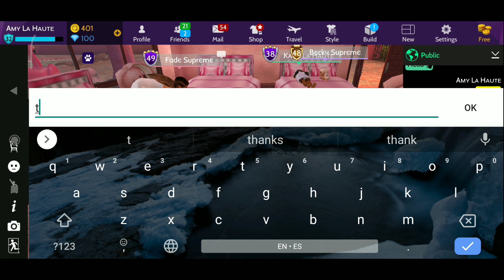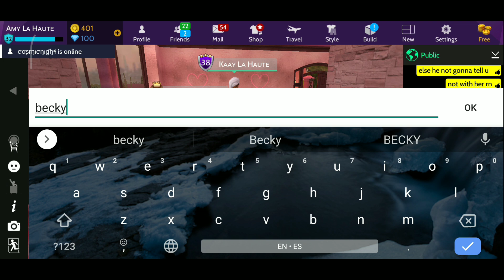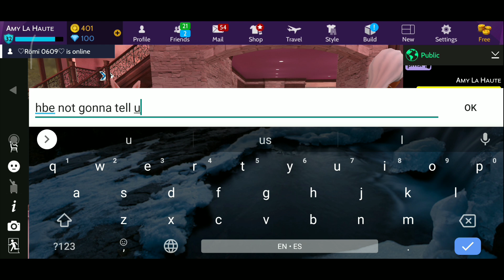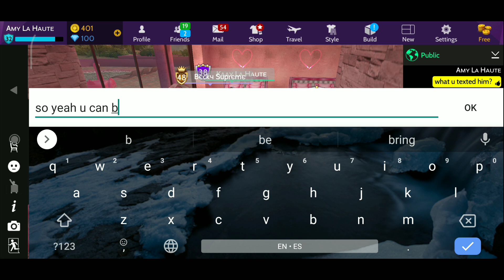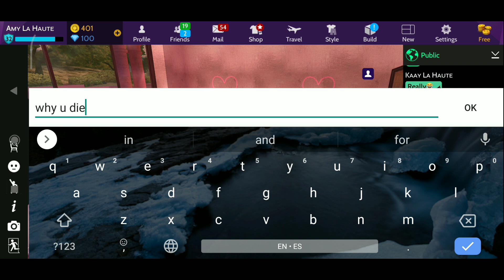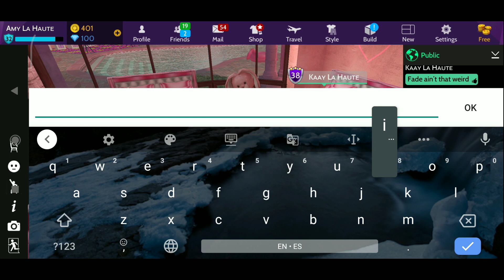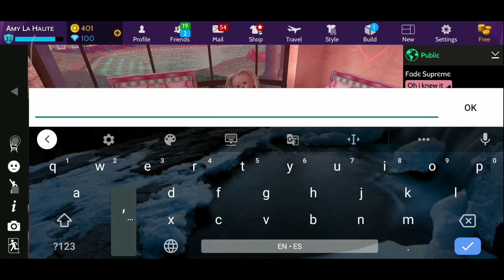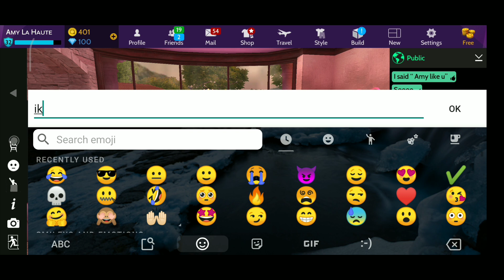I like your boyfriend prank on bestfriend *she blocked me* | Avakin Life